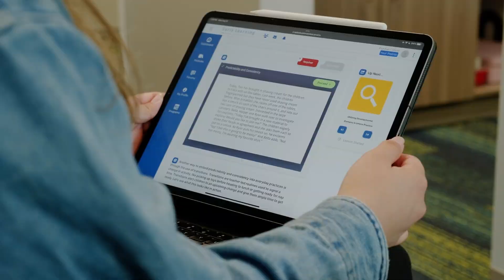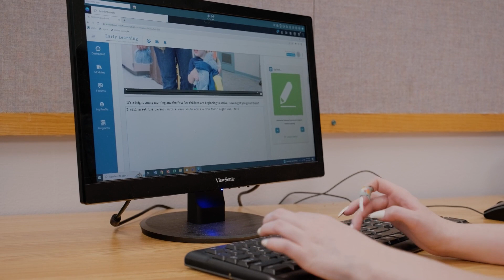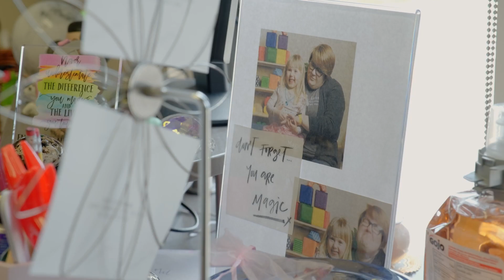Early Learning Indiana Educator Solutions: Classroom Support Professional Program Testimonials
The Classroom Support Professional program is robust onboarding that lasts about 90 days. It happens asynchronously on a pacing schedule
that has a paired piece with it in an actual physical classroom. The explore, practice, and apply approach sets this program apart.